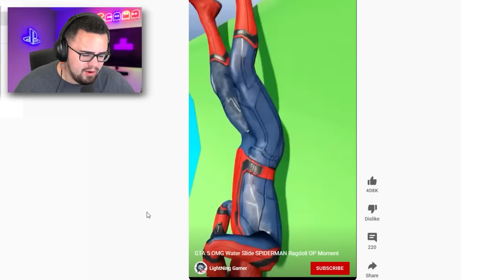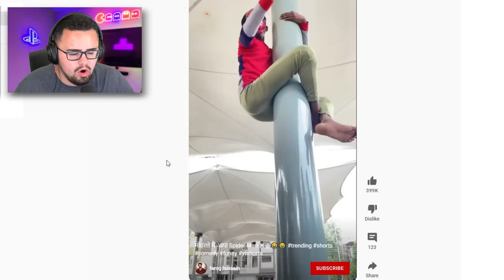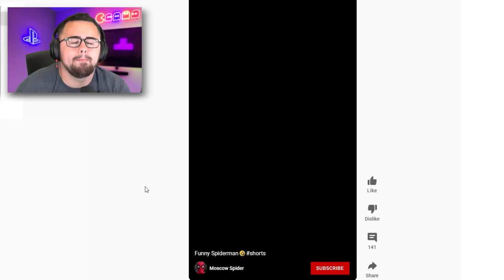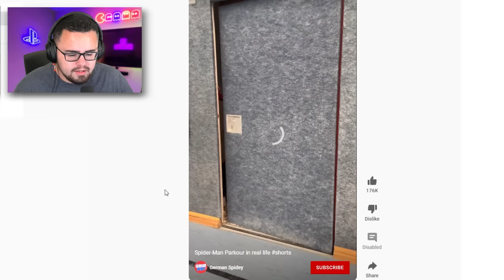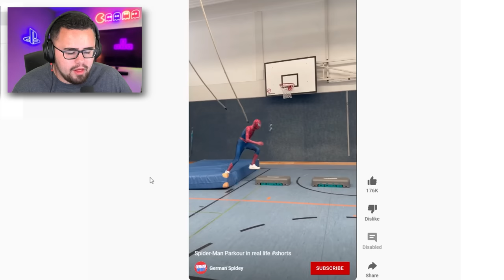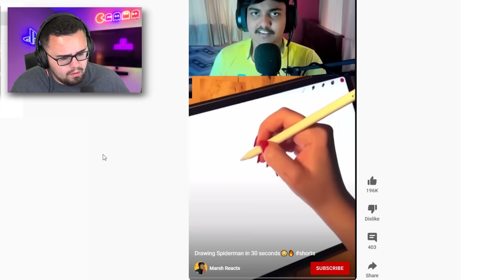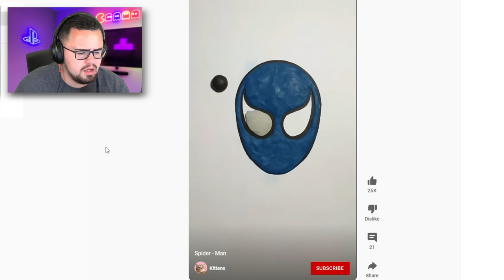King Crane Reacts to WEIRD SPIDERMAN Tik Tok Returning!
The WEIRD Spiderman Tik Tok videos are back and weirder than ever...